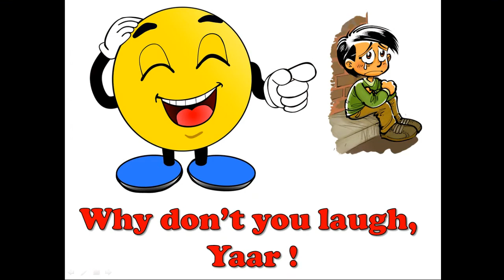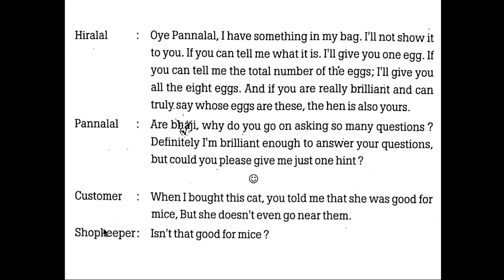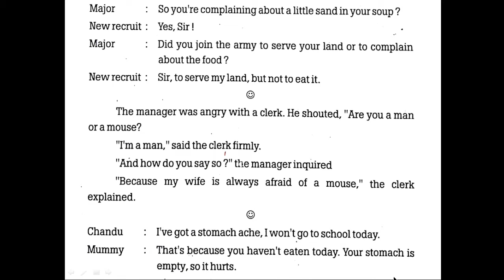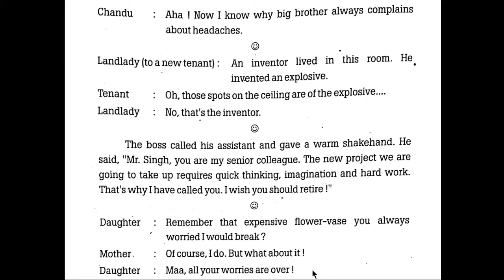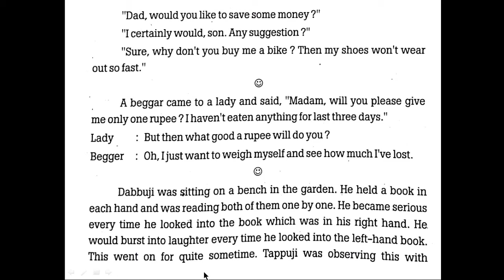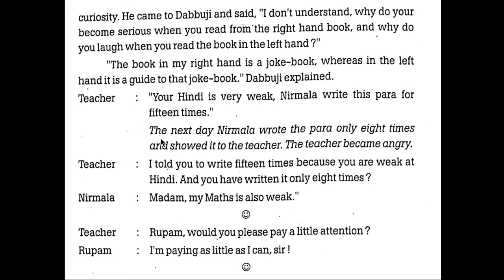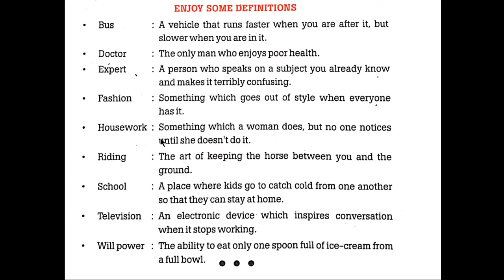GSEB 10 English Black Buck Chapter 22 Why don't you laugh Yaar Purvanil Education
Here is the wonderful chapter with jokes which makes all us laugh.